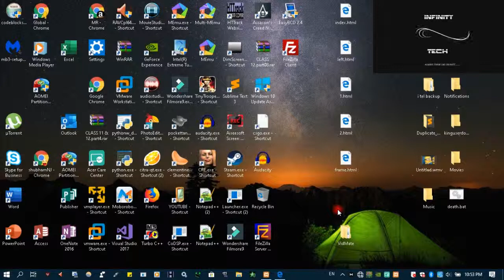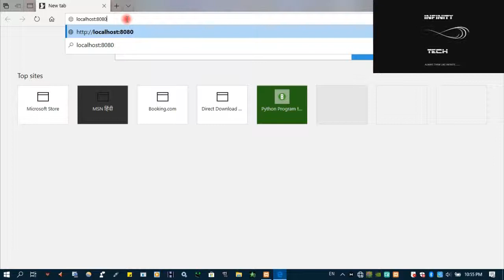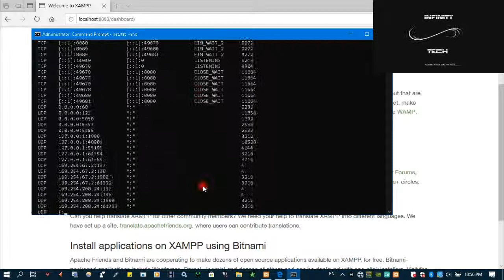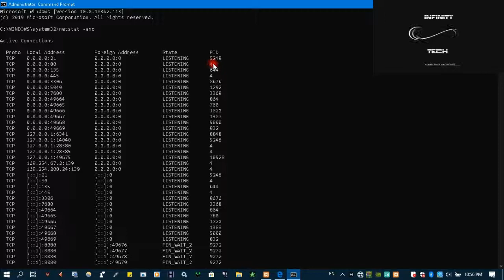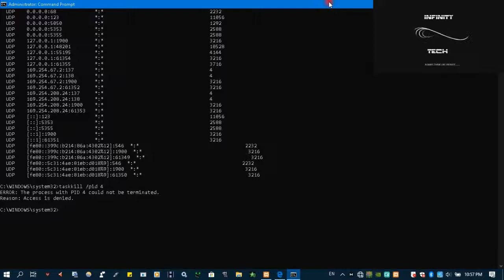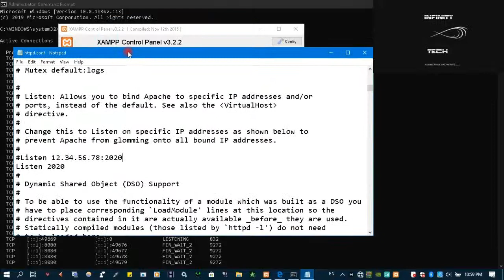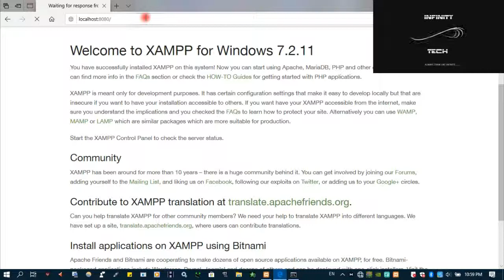xampp Apache server / Mysql not starting | Ports are already used.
Apache is not running from XAMPP Control Panel ( Error: Apache ...
24 answers
Mar 10, 2014 - Change apache's port settings to 81 and apache will work. ... to find a line (or lines) ending in :80 and terminate them in order to start apache.
Apache is not starting how to resolve this error;Localhost ... 23 May 2017
Can't start apache in XAMPP 17 Jan 2016
XAMPP - Apache could not start - Attempting to start Apache ... 16 Mar 2015
XAMPP, Apache - Error: Apache shutdown unexpectedly 21 Dec 2014
Fix XAMPP Apache Not Starting Because Port 80 In Use
Nov 26, 2014 - xampp apache server The most common cause for the XAMPP Apache server not starting issue is because the default port no 80 may already ...
How to Troubleshoot and Fix Common XAMPP and WordPress Issues ...
Mar 20, 2017 - To make this change, open the XAMPP control panel but don't start MySQL or Apache. Instead, click on Configure in the Apache row and select the Apache (httpd.conf) option. ... With those changes made, restart XAMPP and start up Apache and MySQL. Port 80 should no longer be in use.
XAMPP Apache Won't Start - Change Port To Listen 85 - Geckoandfly
› ... › Tutorials, Optimization, Hack and SEO
Apr 7, 2019 - Apache won't start on XAMPP? If Apache cannot or fails to load, it is probably another software using the same port 80. This can be ...
Problem: Apache fails to start with service-specific error 1
The copy of Apache installed by Webtrends fails to start using the services control panel, the apache.exe file, or by restarting the Webtrends - User interface ...
Apache does not start - Softaculous
May 27, 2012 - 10 posts - ‎7 authors
Just installed AMPPS ver 1.7 (build April 6/2012) - Apache does not start. Platform: win 7 64-bit SP1 Clicking on Apache -/ Start: does not start ...
XAMP apache not starting but MySQL is. | Treehouse Community
Sep 11, 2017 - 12:08:58 PM [Apache] Port 80 in use by "Unable to open process" with PID 4! 12:08:58 PM [Apache] Apache WILL NOT start without the ...
XAMPP/WAMP Apache Won't Start in Windows 10 Solution
I've just upgraded to windows 10 and found that XAMPP/WAMP Apache won't start anymore for some reasons. It will simply attempt to start but then fail and ask.
How To Troubleshoot XAMPP Apache Not Running on Windows 7 ...
Apr 3, 2012 - Lately, I've experience issues with XAMPP, it won't able to start Apache, doesn't
xampp apache not starting windows 10

xampp apache not starting mac

xampp apache not starting ubuntu

xampp apache not starting windows 8

xampp apache not starting port 443

xampp apache not starting api-ms-win-crt-runtime

attempting to start apache service

apache is not starting in window